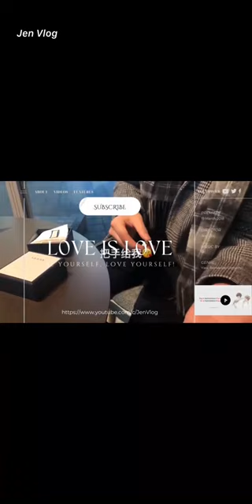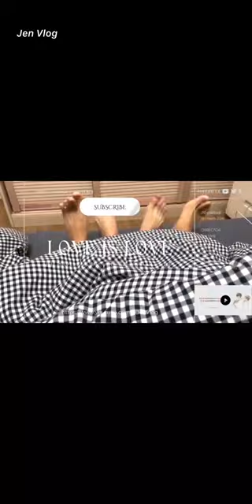[Engsub/BL] Skinship Expert: Physical touch for the first time | Chen Lv & Liu Cong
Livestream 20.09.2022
Chen Lv/ Trần Luật: @Clv陈律
Date of birth/ Sinh ngày: 29/09/2001 - Libra/ Thiên Bình
Height/ Chiều cao: 1m85
Hometown/ Quê quán: Guangzhou, Guangdong Province/ Quảng Châu, Quảng Đông

Jen Vlog